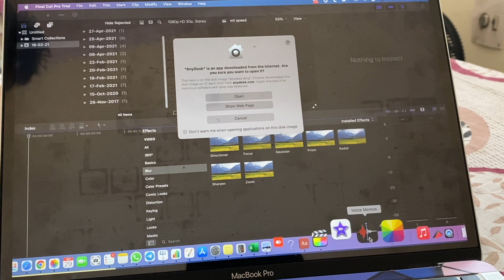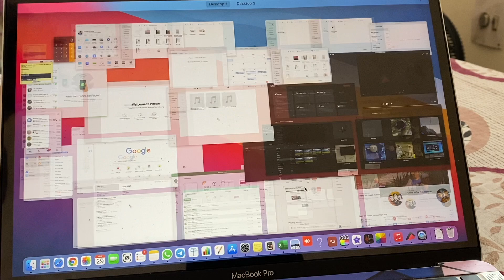Speed of MacBook Pro M1 ||Macbook Pro M1 Chip || Macbook Pro M1 Speed Test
Where To Buy
MAC BOOK PRO M1 2020
IPHONE 11
FLIPKART APP